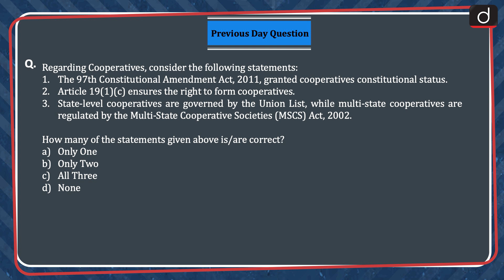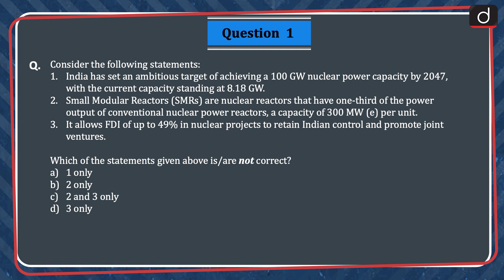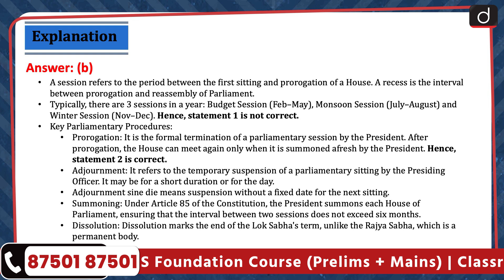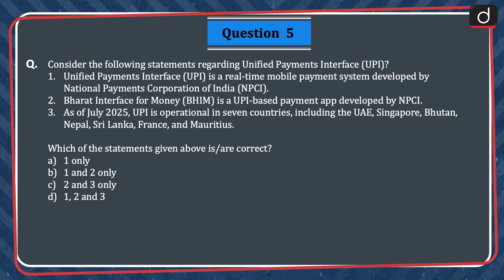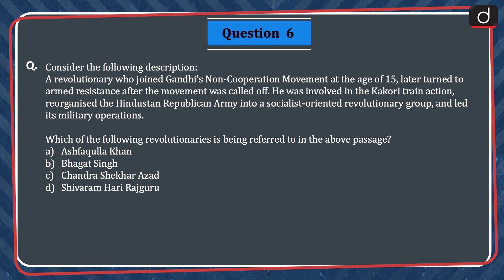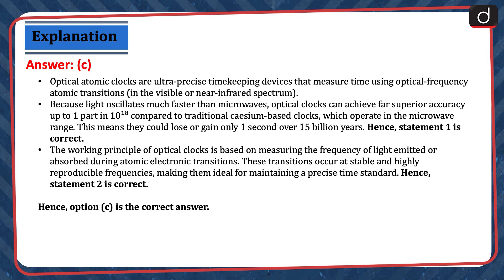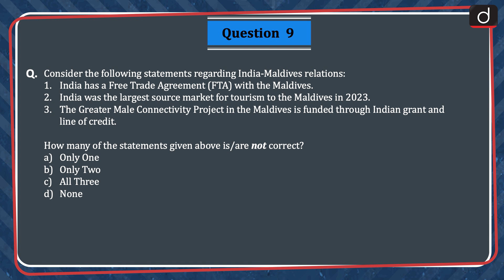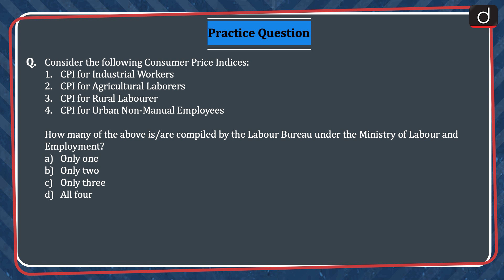Current Affairs MCQs –29th July 2025 | SMR | UPI | UPSC Prelims 2026| Drishti IAS English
Dear Viewers,

Welcome to the Current Affairs MCQs programme, your ultimate UPSC preparation companion!

In this series, we bring you a curated selection of multiple-choice questions (MCQs) designed to bolster your knowledge of current affairs, essential for cracking the UPSC Prelims 2026.

Join us as we navigate through the intricate landscape of current events, policies, and global developments, tailored specifically for UPSC aspirants.

Today, we are covering 11 significant topics in our Current Affairs MCQs video: Cooperatives, India’s Nuclear Energy, Kamchatka Peninsula, Session of Parliament, Adfalcivax, Unified Payments Interface, Chandra Shekhar Azad, Optical Atomic Clocks, Article 124(4) of the Constitution, India-Maldives Relations, Zero-dose Children,